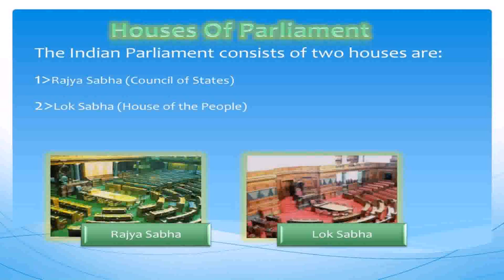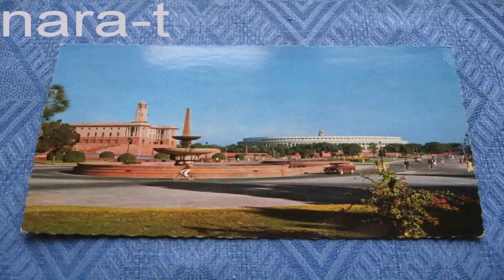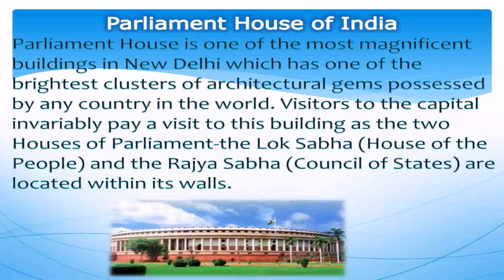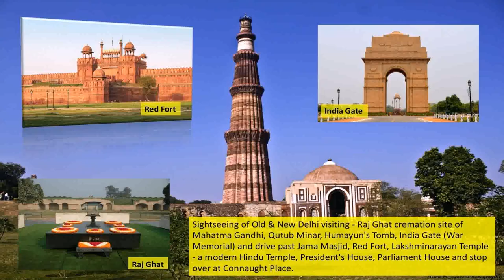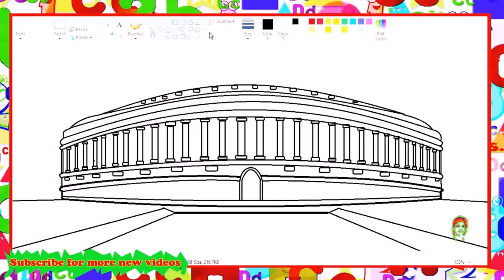Who Designed The Parliament House Of India